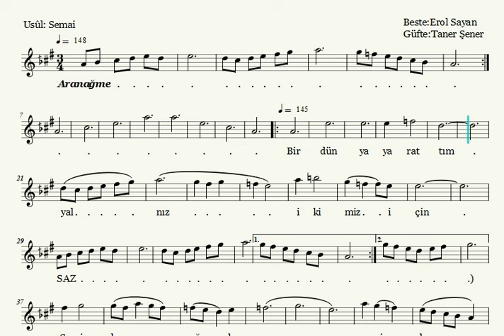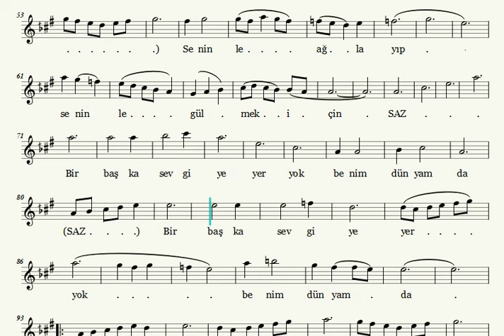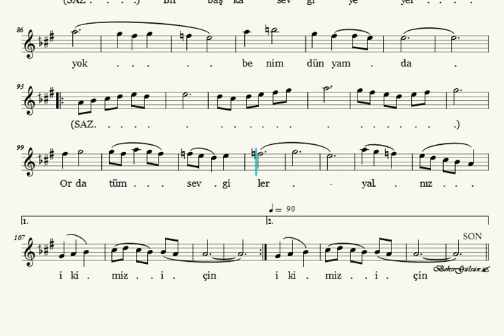Bir Dünya Yarattım - Nota Eşliğinde Karaoke (Ahenk: Kız Neyi - 4 Ses - B)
BİR DÜNYA YARATTIM YALNIZ İKİMİZ İÇİN

Beste: Erol Sayan
Güfte: Taner Şener
Makam: Hicaz
Usûl: Semai

Bir dünya yarattım yalnız ikimiz için
Seninle ağlayıp seninle gülmek için
Bir başka sevgiye yer yok benim dünyamda
Orda tüm sevgiler yalnız ikimiz için

EROL SAYAN

1936 yılında Kastamonu’nun Araç kazasında dünyaya gözlerini açan Erol Sayan, henüz dört yaşındayken akordeon, yedi yaşındayken ağız mızıkası çalmayı öğrendi. İlkokulu bitirinceye kadar ağız mızıkası ile okul marşları çalan Erol Sayan’ın hayatı evlerine radyo alınınca bir anda değişti. Annesinin kendisine hediye ettiği teneke kavalla; radyodan dinlediği klasik ve senfonik türdeki şarkıları çalmaya başlayan Erol Sayan on üç yaşına geldiğinde bini aşkın şarkı sözünün bulunduğu bir deftere sahipti.

1955 yılında Ankara Musiki Sevenler Cemiyeti’ne üye olan Erol Sayan, cemiyete ilk girdiği gün sultaniyegâh fasılda kaval ile ara taksimleri yaptı ve 1956 yılında ailesinden pek çok kişinin karşı çıkmasına rağmen 125 liraya ilk tanburunu satın aldı.

İlk bestesini bu 125 liralık tanburu eşliğinde yapan Erol Sayan; Endüstri Meslek Lisesi’nden mezun olduktan sonra 1961 yılında Ankara Radyosu’nun açtığı sınavı kazanarak repertuar şefliğine atandı. 1964 yılına kadar Erkek Teknik Yüksek Öğretmen Okulu öğrencilerine teorik musiki dersleri verdi ve temel bilgiler yanında koro çalışmalarını da devam ettirdi.

Türkiye’nin ikinci üniversite korosunu ODTÜ ’de 1967 yılında kurdu. Bu yıllarda, Milli musikimizin ses sistemi, makamların oluşmasında kullanılan elemanlarla, makam ve formların anlatımı, vuruşlarda disiplin ve perde adlarının kolay anlaşılır hale getirilmesi ve usul şifresi çalışmalarına ağırlık verdi.

"Aylardır Gül Yüzünü Göremez Oldum Senin, Unutulmaz, Hatıra, Güle Sorma O Bilmez, Bana Bir Aşk Masalından, Yoksun Diye Bahçemde, Bir Dünya Yarattım, Dertli" gibi milyonların diline marş olmuş; pek çok insanın anılarında yer etmiş 156’sı TRT repertuvarında olmak üzere, değişik form ve makamlarda 310 civarında eserin sahibi olan Erol Sayan, yakın müzik tarihine damga vuran pek çok soliste de hocalık yaptı.

1985 yılında TRT’nin düzenlemiş olduğu beste yarışmasında "Ömrümüzün Baharı Birlikte Geçsin" adlı eseri ile birincilik kazanan büyük bestekâr İTÜ Türk Musikisi Devlet Konservatuarı’nda repertuar, bu göreve paralel olarak da ODTÜ’de Türk musikisi dersleri verdi.
Erol Sayan’ın yüzlerce bestesi yanı sıra yayımlanmış üç kitabı vardır.

Kitapları: Müziğimize Dair: Görüşler, Analizler, Öneriler (2003, 2004), 101 Beste Hatıra 1 Cilt 1
(1978), Ulusal Müziğimiz (2011).